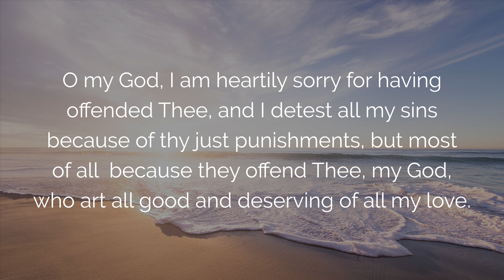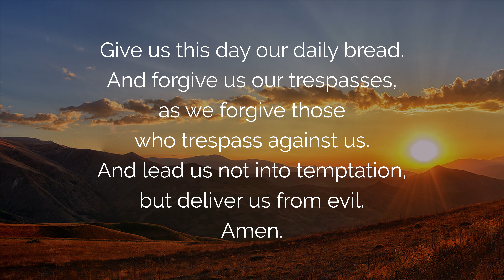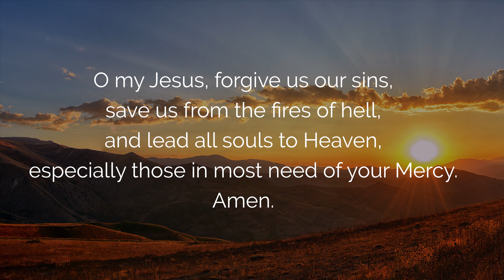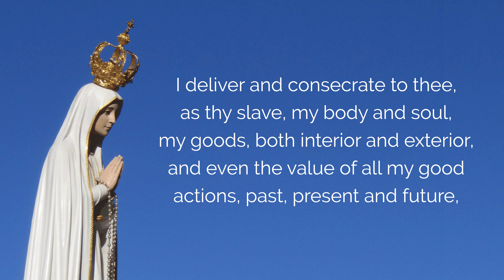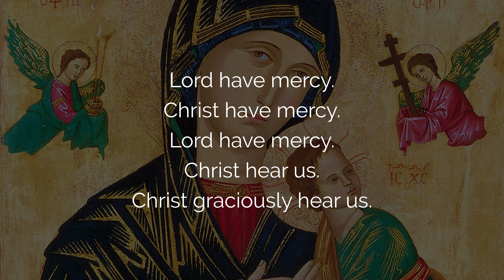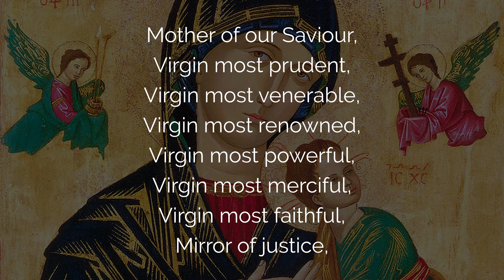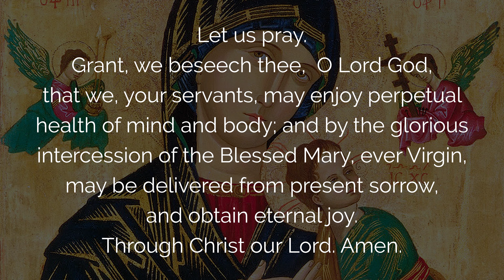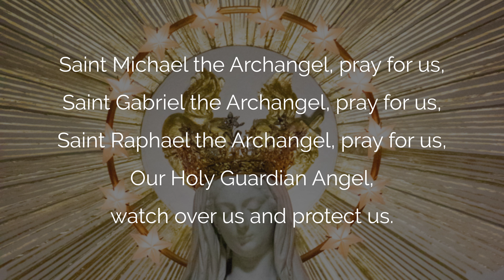🙏 Archangel Michael Protection Prayer 🙏 for Spiritual Warfare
May Archangel Michael bestow upon you victory and protection through this powerful prayer of spiritual warfare. By his mighty intercession, we seek his shield and strength in all our spiritual battles. Through the Rosary of the Glorious Mysteries, we implore Saint Michael for victory over darkness, support in the Church’s struggles, the salvation of souls, and the triumph of Mary. Saint Michael the Archangel, protect and guide us.

00:00 Archangel Michael prayer for Protection in Spiritual Warfare
01:22 Act of Contrition
01:51 Faith in God: The Creed
4:59 Consecration of the Rosary to Mary
06:40 Rosary of the Glorious Mysteries
06:43 1. Prayer for Victory Over Spiritual Darkness
12:16 2. Prayer for Victory in the Church’s Spiritual Battles
17:39 3. Prayer for Victory Through a New Pentecost
23:19 4. Prayer for Victory in the Final Battle of Life
28:28 5. Prayer for Victory Over the Enemy through the Triumph of Mary
33:53 Litany of Loreto
38:43 Hail Holy Queen
39:54 Memorare
41:05 Final Prayers with Archangel Michael

 ▬▬▬▬▬▬▬▬▬▬▬ VIDEO SUMMARY ▬▬▬▬▬▬▬▬▬▬▬

Prayer to Archangel Michael for Protection in Spiritual Warfare

Discover the five essential keys to effective prayer that I use daily for a powerful prayer time. Through the grace of the Holy Spirit of God, whether you are a beginner or advanced, I invite you to download my free guide to prayer. It will teach you how to pray the rosary, including the joyful mysteries, luminous mysteries, sorrowful mysteries, and glorious mysteries. to access the guide.